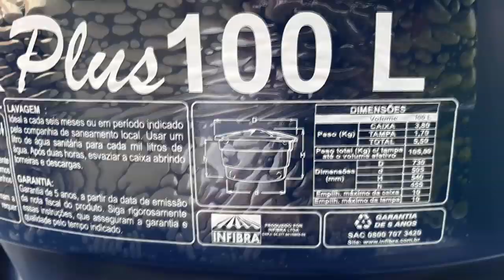uma caixa água bem resistente